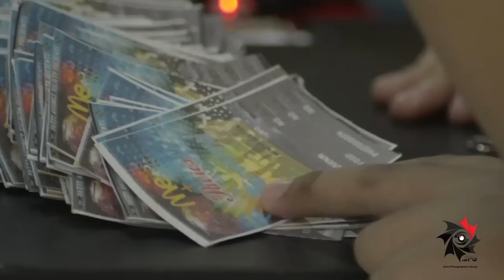AVTECH GENERAL ASSEMBLY (Same Day Edit) - Teaser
ME + PAVIOS = BETTERTOGETHER.
pls wait for our final video: AVTECH GENERAL ASSEMBLY FULL [HD]